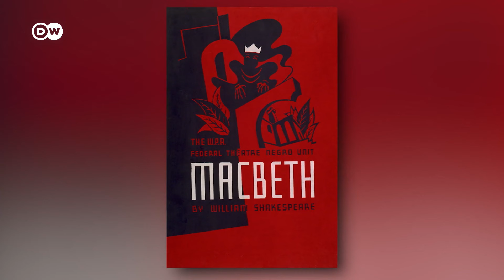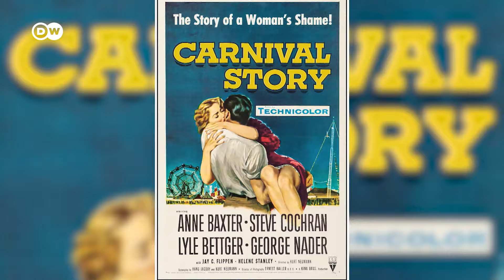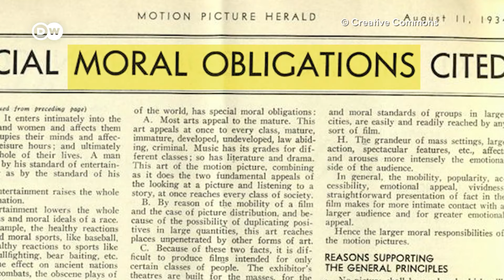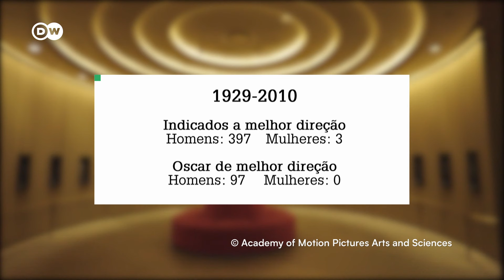10 vencedores do Oscar que fizeram história | Camarote.21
Camarote.21 - 10 vencedores do Oscar que fizeram história

- 1940: Hattie McDaniel é primeira afro-americana a receber um Oscar
- 'Cidadão Kane' define o cinema americano
- Dalton Trumbo burla a 'lista proibida' de Hollywood
- 'Perdidos na noite' quebra tabus em Hollywood
- Com 'Guerra ao Terror', diretora Katrin Bigelow desbanca o favorito 'Avatar' e se torna a primera mulher a receber o Oscar de melhor filme
- 'Forrest Gump' versus 'Pulp Fiction': a disputa de 1995
- 'Moonlight' muda a cara de Hollywood
- 'Roma' aproxima o Oscar do streaming
- 'Pantera negra' destaca cultura africana nas telonas
- 'Parasita' é primeira produção nao-anglófona a vencer Oscar de melhor filme